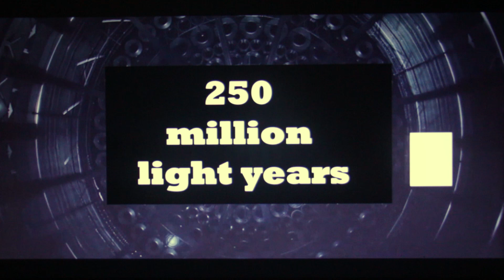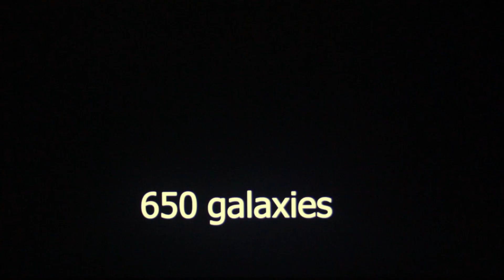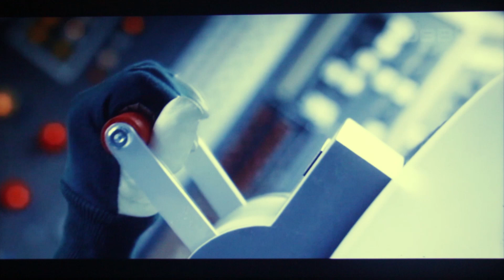The Great Attractor - The creepiest object in the universe?